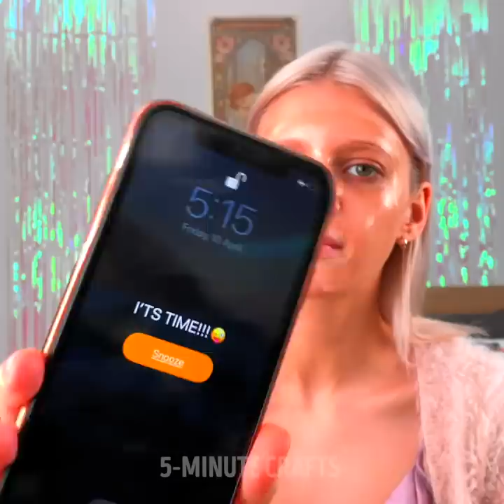33 SURPRISING BEAUTY HACKS AND SKINCARE RECIPES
TIMESTAMPS:

0:16 How to get rid of a pimple
1:43 How to wax legs at home
4:28 How to get rid of dandruff
7:29 How to scrub skin
10:36 Skin blemish
12:38 Home remedy for oily skin